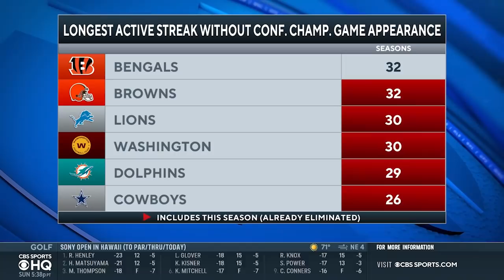Cowboys coach Mike McCarthy defends QB draw that ended game against 49ers | CBS Sports HQ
Hear from Cowboys coach Mike McCarthy after the loss to the 49ers on Sunday.